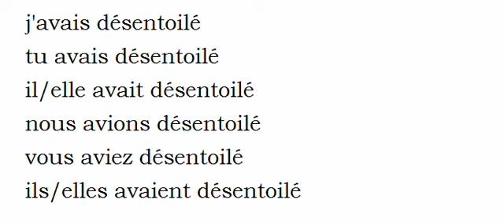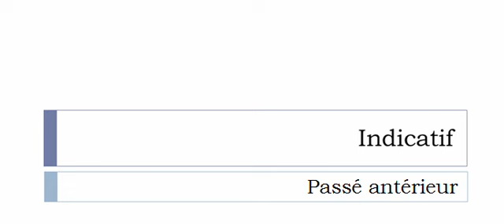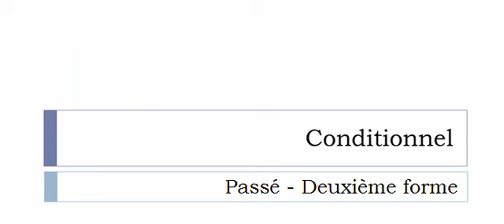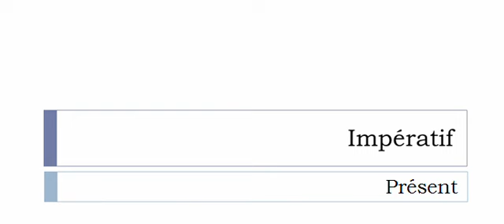French conjugation Verb = Désentoiler